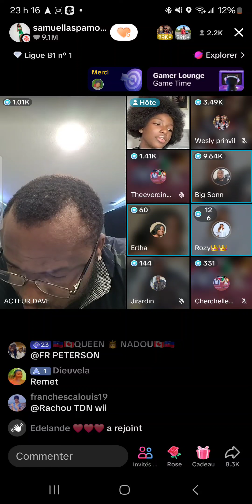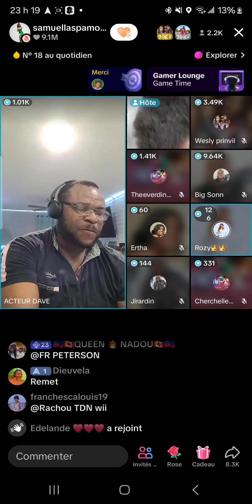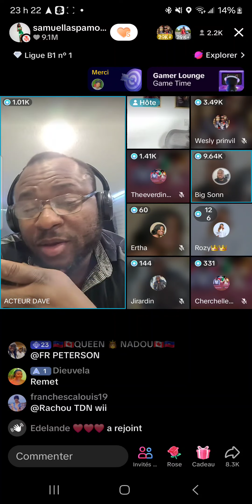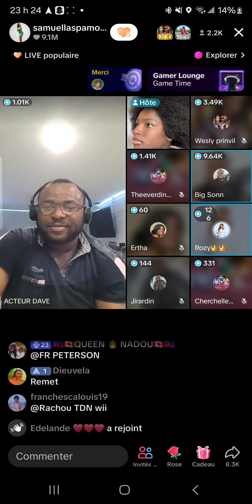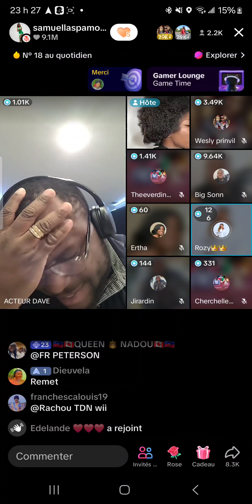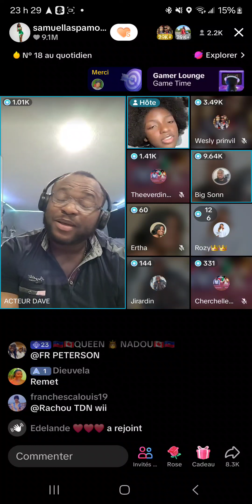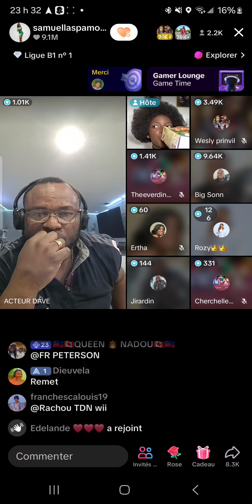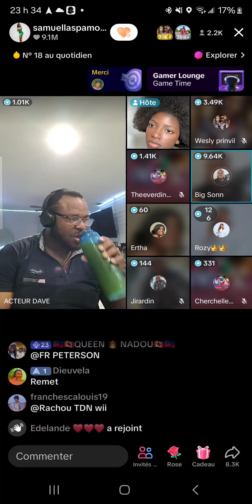Acteur dave t monte nan live la vinn tande sa li tap di